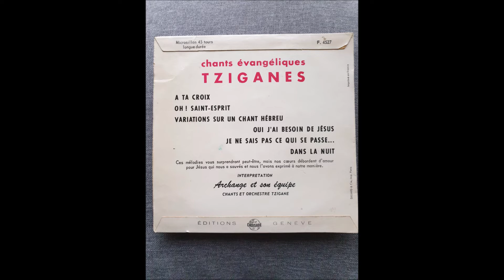chants evangeliques tziganes dans la nuit Archange